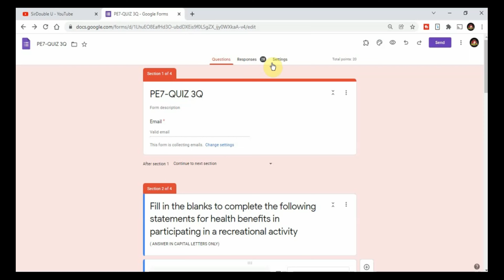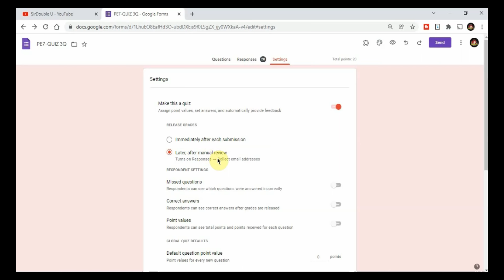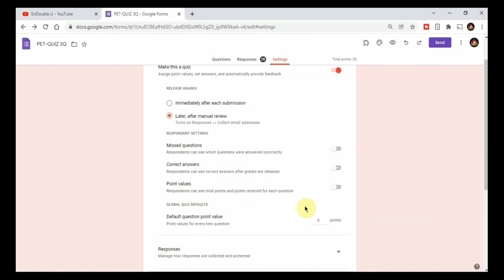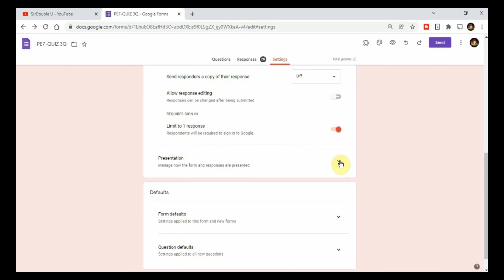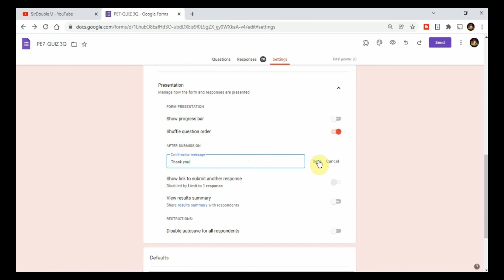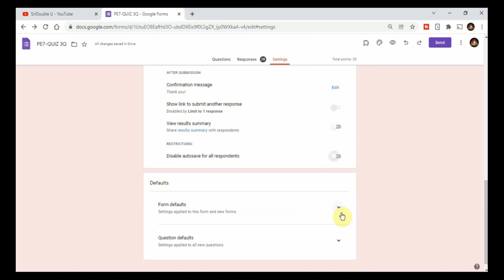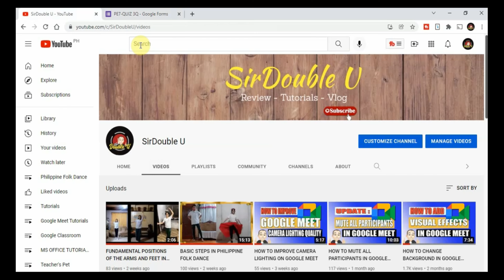GOOGLE FORMS SETTINGS UPDATE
Google Forms Automatically Save Form and Continue